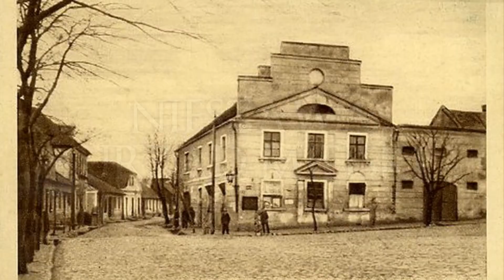Nieszawa - Urząd Miejski